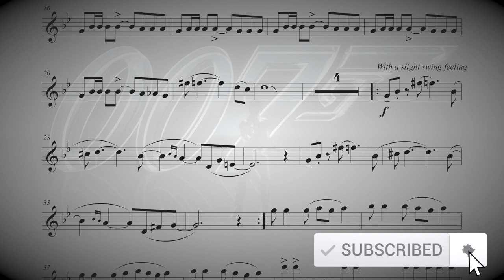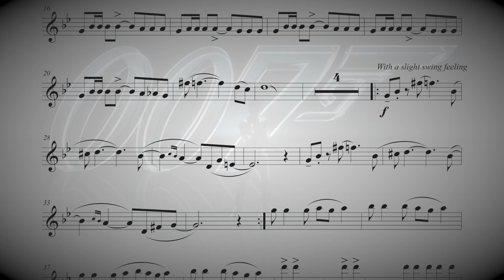James Bond Theme - Bb Trumpet Sheet Music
Bb Trumpet Sheet Music for "The James Bond Theme" by Monty Norman. Performed by The Trumpet Man.